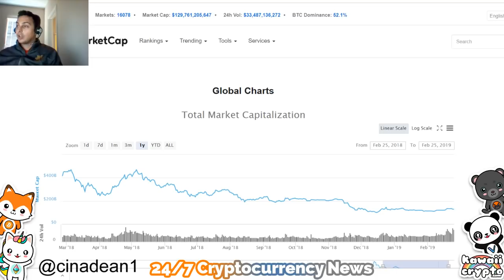Upcoming Future Risks of Cryptocurrency / Bitcoin | RT NEWS